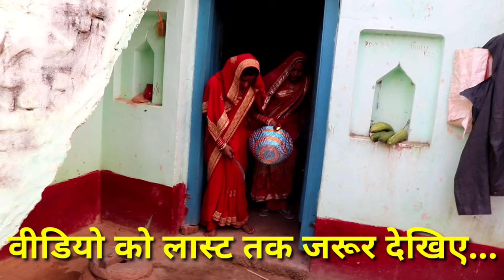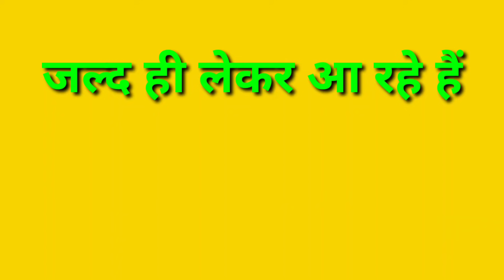गांव देहात की औरतें भैयादूज के दिन दलिदर कैसे खेदती है।दलिदर घर से निकाली औरतें।KHUSHI SINGH MASTI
यह वीडियो मनोरंजन के लिए बनाया गया है।

इस वीडियो का मुख्य उद्देश्य मनोरंजन करना।

धन्यवाद